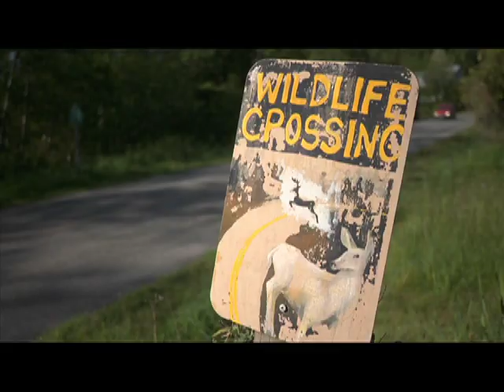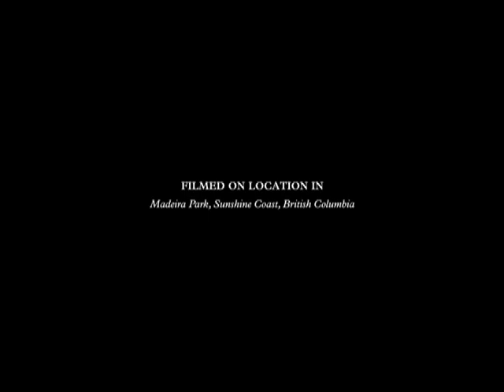Fallen Gardens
2011
Director: Mike Mckinlay